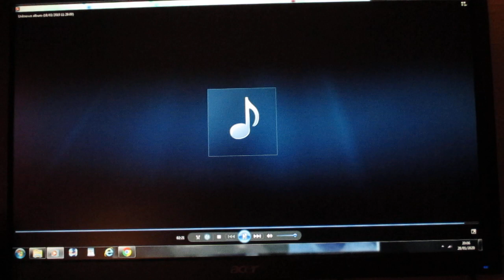Audio: Theme 'Just A Minute' (Nicholas Parsons Tribute)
To a wonderful wonderful man ~ I wished to have met you, but sadly never did. I wished to see you live, but always no tickets left. Your work is legendary beyond description and has given laughter worldwide to countless millions. Hoping that you are enjoying a drink in the Pavilion in the sky - with all the other greats no longer with us, Patrick Moore included.

This is my version arrangement of the theme to 'Just A Minute', also known as 'Valse Petit du Chien' by F.Chopin. I am playing the Xylophone & Vibraphone (not at the same time alas); the Piano Accompaniment is played by Derek Carden. This piece is nicknamed 'Minute Waltz', some musicians attempt this as a challenge - needless to say I prefer musicality, thus just over 2 minutes to perform.

This track can be found on my 2nd CD: 'Have I Got Tunes For You'. The disk costs £10 plus postage.

Thank you Sir Nicholas. Thank you.